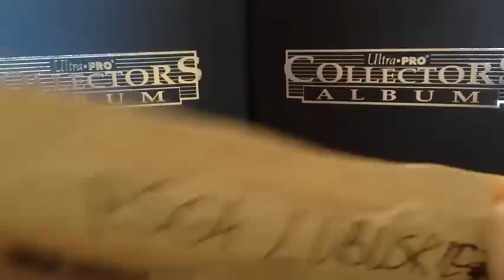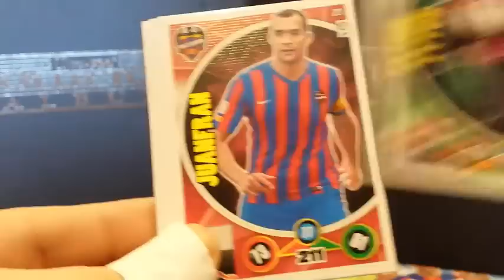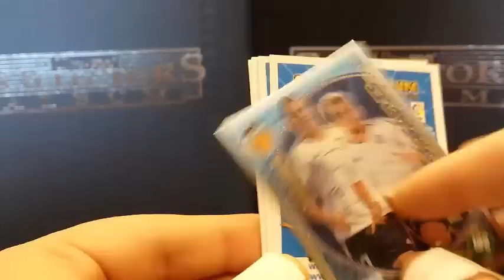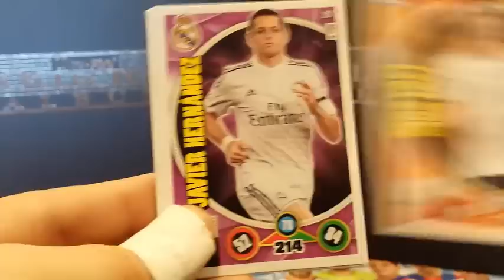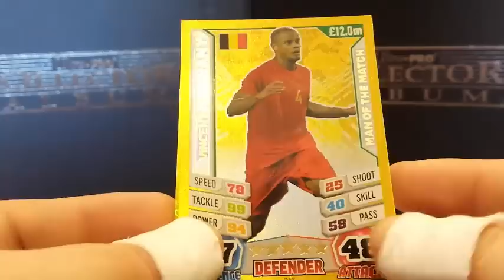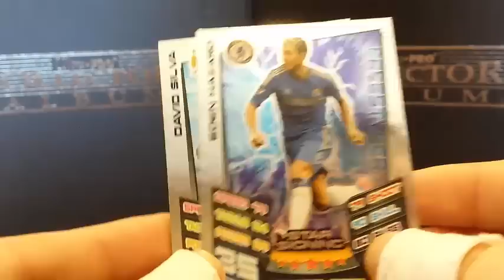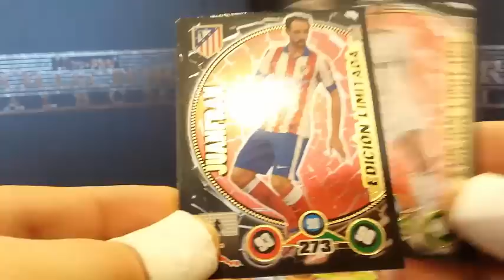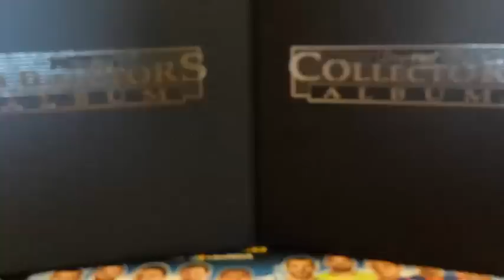Wymiana z PSG4 lubuskie i kolekcjonerem z Hiszpanii